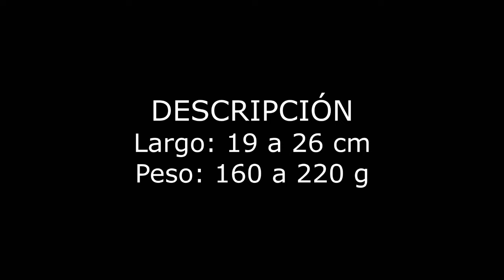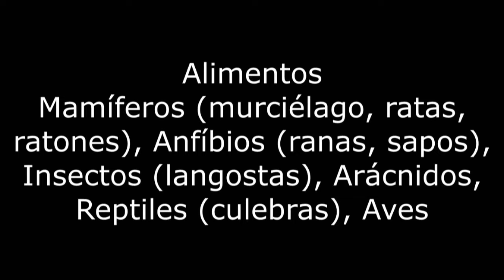Lechucita vizcachera Athene cunicularia Biología Esperanza Santa Fe Argentina 2024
Identificación, otros nombres, distribución geográfica, ambientes, alimentos, nidos